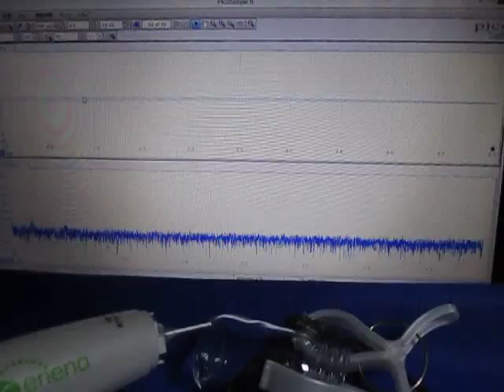超音波プローブによる発振制御システム ultrasonic-labo